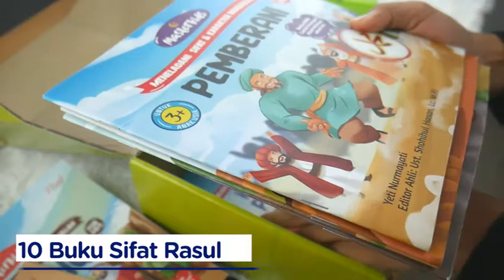Seri Masterkids - ziyad - original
READY STOK SILAHKAN DI ORDER

*SERI MASTERKIDS*

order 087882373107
shope : Galeri Book Center

*ANAK-ANAK DARURAT KETELADANAN!*

Hari ini, sisi negatif perubahan zaman semakin terlihat memprihatinkan. Hingar bingar media kebanyakan hanya mempertontonkan hal-hal yang kita pandang sebagai sebuah kemudharatan. Anak-anak pun seakan semakin kehilangan sosok-sosok teladan.

Padahal, Allah SWT telah menurunkan kepada kita umat Islam, sosok teladan utama. Segala tindakan, ucapan, maupun akhlaknya sangatlah luar biasa. Dia adalah manusia yang terjaga dari dosa dan dicintai oleh Allah swt. dan orang-orang beriman.

Ayah Bunda, sebagaimana kita tahu Rasulullah Muhammad SAW merupakan teladan utama bagi umat Muslim di belahan dunia manapun dengan segala tindakan, ucapan, maupun akhlaknya sangatlah luaaaarrrr biasaaaa!!! Yuk, kita kenalkan sifat-sifat teladan Rasulullah kepada si kecil!

Seri Master Kids hadir sebagai pendamping Ayah Bunda dalam memperkenalkan sifat-sifat teladan yang dimiliki Rasulullah. Terlebih, diusia 3 tahun ke atas, si kecil cenderung sangat aktif, imajinatif dan punya rasa ingin tahu yang tinggi. Maka, mengajarkan akhlak dan sifat beliau diusia dini menjadi sangatlah penting bila Ayah Bunda ingin si kecil menjadi pribadi Muslim yang paripurna. Menjadikannya sebagai Idola yang dikaguminya, akan membuat si kecil tertarik meniru dan menanamkan dalam dirinya sifat yang serupa. Pada akhirnya, si kecil yang saleh dan berakhlak mulia akan meramaikan dan menghidupkan kembali cahaya Islam di rumah Anda maupun di seluruh dunia.

Keistimewaannya :

Bercerita tentang sifat dan karakter idola terbaik untuk anak-anak Muslim di seluruh dunia.
Sebagai sarana pengenalan dan penanaman sifat dan karakter Rasulullah saw. kepada anak sejak dini.
Konten valid dan terpercaya karena telah diverifikasi oleh editor ahli.
Disertai komik strip untuk contoh penerapan sikap dalam kehidupan sehari-hari di akhir buku.
Dilengkapi dengan buku aktivitas sebagai sarana bermain sambil mengenal Rasulullah lebih lanjut.
Dilengkapi pula dengan parents guide untuk panduan orang tua.
Ilustrasi menarik dan full color.

Jadi, tunggu apa lagi Ayah, Bunda?!

PRE ORDER Spesial

MasterKids (Meneladani Sifat dan Karakter Rasulullah for Kids)

- 10 Buku Utama
- 1 Buku Aktivitas & Stiker
- 1 Parents guide book
- BONUS: Lunch box, Botol Minum & Lunch bag ekslusive